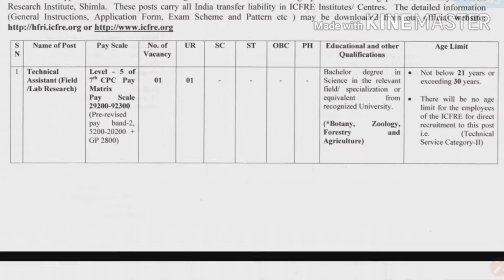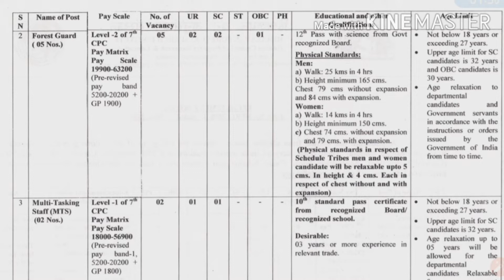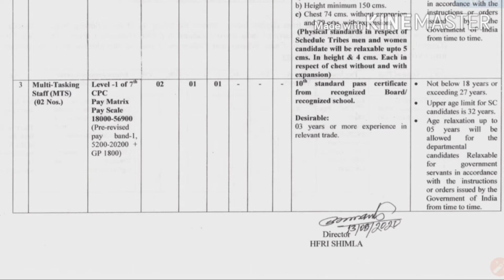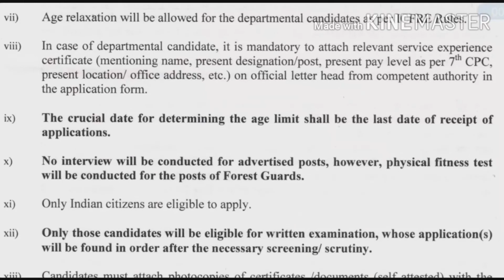HFRI / RECRUITMENT / 2020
HIMALAYAN FOREST RESEARCH INSTITUTE

MALAYALAM